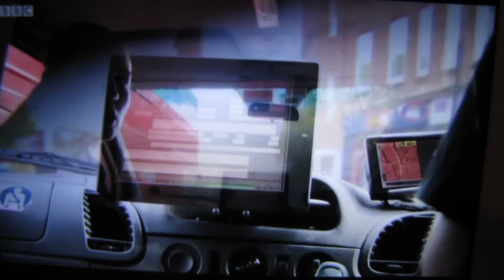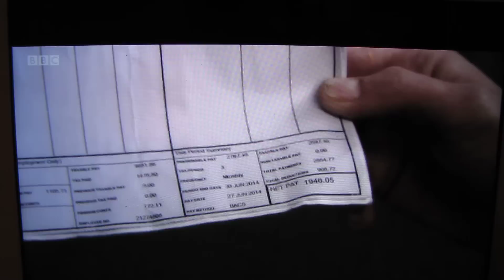London Ambulance suffering recruitment crises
BBC London news 04/07/2014